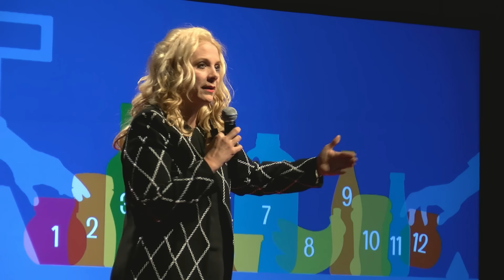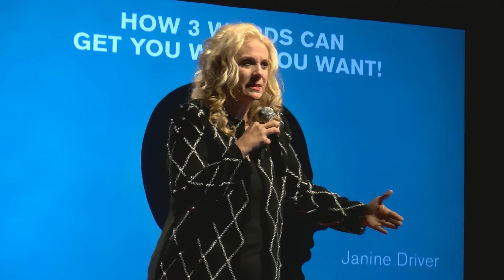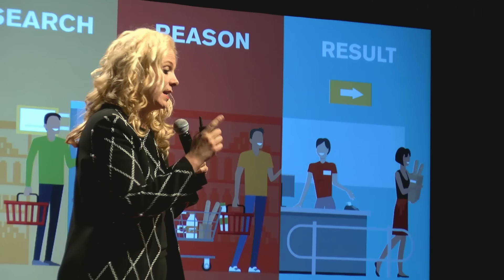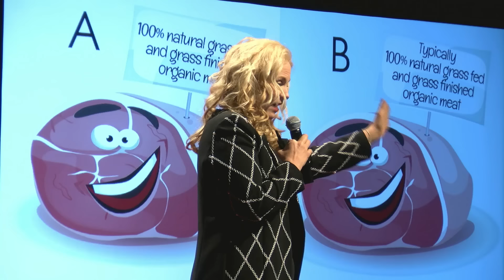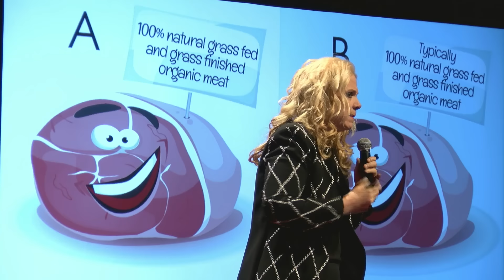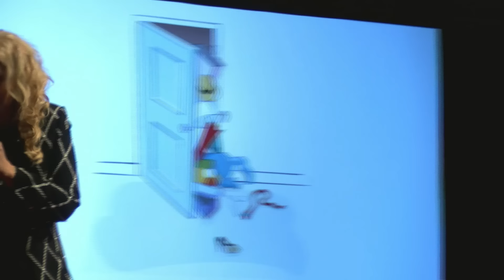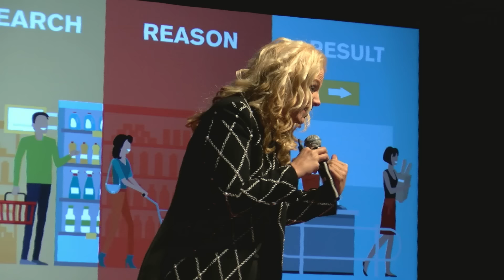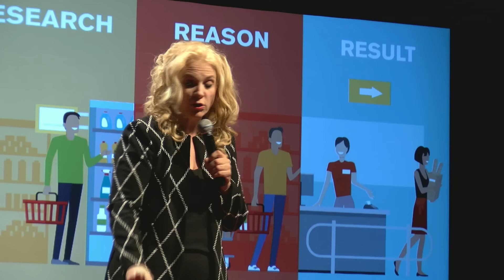How Five Simple Words Can Get You What You Want | Janine Driver | TEDxHardingU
Janine Driver is Movement Pattern Analysis (MPA) profiler and CEO of BlueStreak Training, an online virtual communications training company, for individuals and businesses to better their lives through sales, body language, detecting deception, interaction styles and decision-making programs. She spent more than 16 years as a federal law enforcement officer within the Department of Justice where she learned to quickly size people up. Janine Driver is Movement Pattern Analysis (MPA) profiler and she's the CEO of BlueStreak Training, an online virtual communications training company, for individuals and businesses to better their lives through sales, body language, detecting deception, interaction styles, and decision-making programs.  Janine has since taught her cunning people-reading skills to such companies as Proctor & Gamble, Lockheed Martin, ADP, Kronos, SnapChat, Coca-Cola, Prudential, Nationwide, Sanofi, SHERM, and the Mortgage Bankers Association.
Janine is also a New York Times best-selling author of “You Say More Than You Think,” and Washington Post best-selling author of "You Can't Lie to Me." And she's a popular media guest, with appearances on shows such as Dr. Oz Show, NBC’s TODAY, HLN, FOX News, and the Steve Harvey Show. In 2015, Janine was named one of the top 20 educational trendsetters in the meetings industry by Meetings Today Magazine. This talk was given at a TEDx event using the TED conference format but independently organized by a local community.